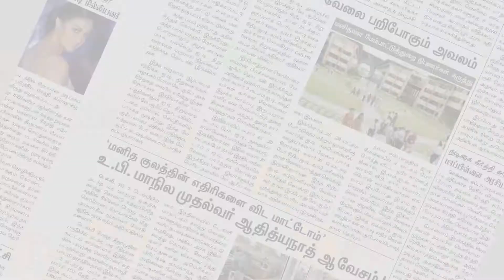ஆம்பூர் சட்டமன்ற தொகுதியில் திமுக வேட்பாளரை ஆதரித்து உதயநிதி பிரச்சாரம் | Tirupathur | Makkal Rajyam